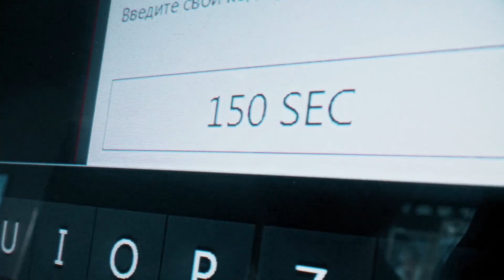Никита Карцев о «Капернауме» Лабаки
«Что-то тягомотное и драматическое» — разбираем на детали новый фильм «Капернаум» о ливанском мальчике и его отношениях с родителями!